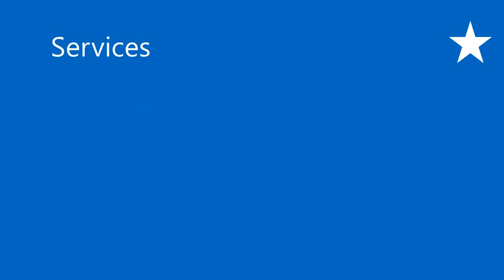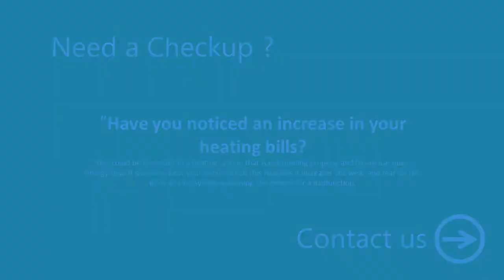High Point HVAC HVAC in the Triad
Air Accuracy provides the best in heating, air conditioning & HVAC services in the Triad.
We repair, upgrade and install all the major brands. Air Accuracy has over 20 years of experience repairing and installing furnaces, heat pumps, air conditioners and indoor air quality systems. We offer 24 hour service with a determination to provide quality workmanship and exceptional customer service.

We Offer Affordable Financing
We can help determine a payment plan that is right for you.

We Welcome Groupon Customers
We at Air Accuracy would like to thank you for visiting our website. We appreciate your business. Please call if you have any questions.

Special Offers
Residential Peace Of Mind Service Agreement
($25.00 Destination Charge)
Commercial Quarterly Contracts Available
We now offer attic insulation installation
Duct Cleaning

Accessories
Steam Humidifiers
Electronic Filter Systems
Ecobee Thermostats
Duct Cleaning
Attic Insulation
Whole House HEPA Filters
Certified Solar Heating Installer
Dehumification
Programmable Thermostats
UV Treatment
Multi-Zone Systems
Ductless Mini Splits